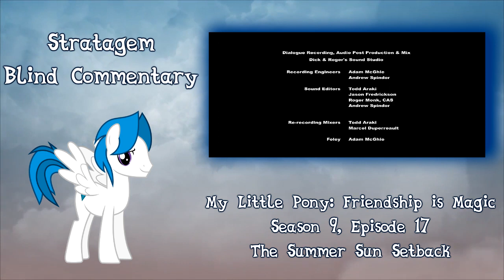[Blind Commentary] The Summer Sun Setback - MLP:FiM Season 9 Episode 17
My blind commentary on Friendship is Magic season 9 episode 17, The Summer Sun Setback".

The meta-plot finally returns.
Note: There's been a technical hiccup when recording the intro, therefor the reaction starts a little bit abrupt.
Also, once again not reading any comments thanks to the leak.